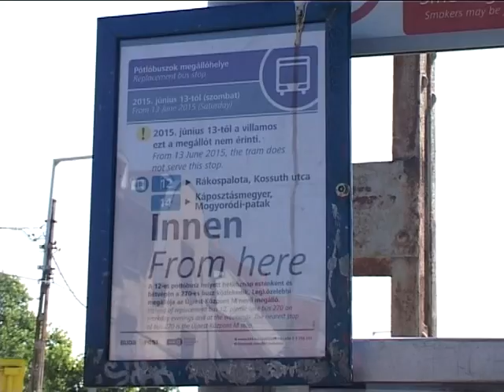Második üteméhez érkezett a Görgey út felújítása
Második Üteméhez érkezett a Görgey út felújítása. Adásunkból ennek munkálatairól és az ezzel kapcsolatos változásokról is bővebben tudhatnak meg részleteket.